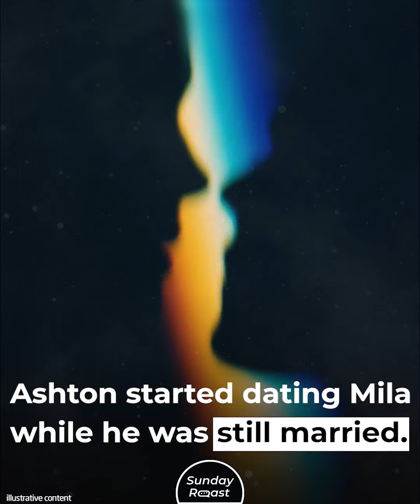What Really Happened Between Demi Moore and Mila Kunis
Are Demi and Mila besties or frenemies?